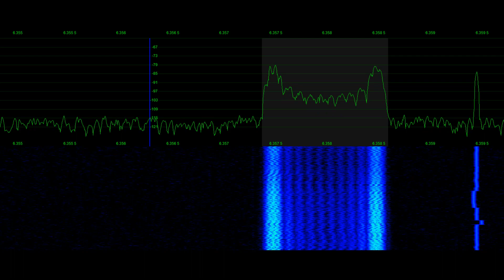Russian RTTY 1000Hz | Signal Phantom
Russian RTTY FSK 1000Hz mark and space separation.  See additional FSK speeds here @SignalPhantom Recorded by Tyler Stampfli on Apache Labs Anan 8000DLE.